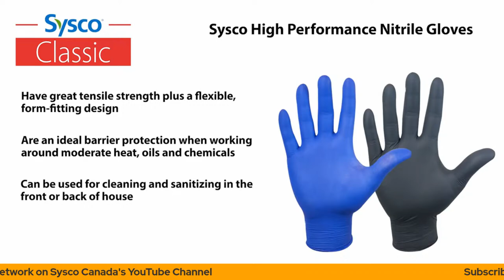Green Cuisine: Elevating Plant-Based Dishes in the Restaurant Industry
Join us on our latest episode on the SVK Media Podcast the 'Green Cuisine: Elevating Plant-Based Dishes in the Restaurant Industry' as we dive into the world of plant-based and plant-forward dining. Discover how operators can attract guests with a global twist on plant-based cuisine while maintaining lower food costs. We'll showcase two mouth-watering dishes - Japanese Charcuterie (Plant-Based) and Cauliflower Pasta with sun-dried tomato sauce, Zucchini, Chicken Skin, and Crispy Quinoa 'Breadcrumbs' (Plant-Forward). Learn about the key ingredients, including Hellmann's Vegan Mayo (Sysco SUPC: 5401361), Knorr Culinary Cream (Sysco SUPC: 2145447), and Knorr Professional Liquid Concentrated Vegetable Base (Sysco SUPC: 0188779) that make these dishes a hit with diners. Tune in now and get inspired to bring a touch of plant-based magic to your menu!